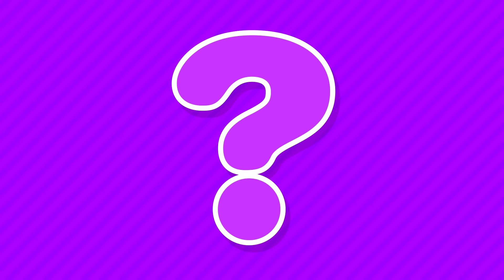Uma Equipe Que Consegue Vencer 🙌 e + Músicas Infantis de Amizade (15 Min) | Um Herói do Coração ❤️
►TRACKLIST

00:00 Uma Equipe que Consegue Vencer
01:29 Lavar os Amigos de Herói #1
05:13 As 4 R's
06:36 Cinco Amigos Pulando Na Cama
08:59 Lavar os Amigos de Herói #2
12:43 Sorrisos
13:53 Pintemos de Sol

Ouça mais músicas!

Um Herói do Coração é um conjunto de conteúdos voltados para crianças de 2 a 5 anos de idade, que tem como inspiração os valores humanos e se propõe a estimular os primeiros valores positivos.
Seus episódios são estruturados como fábula, tendo como valor principal a simplicidade em sua comunicação onde se desenvolvem diversos temas, entre eles o respeito pelo meio ambiente, a cooperação e a amizade.

UmHeróidoCoração MúsicaInfantil © Um Herói do coração ® - Logotipos, capítulos, canções e jogos fazem parte da propriedade intelectual, marcas e industrial registrada de Kids Magic LLC, 2023